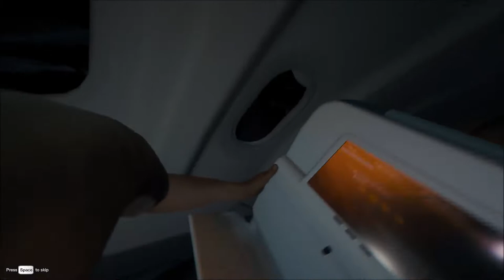The Forest | #1 Two Idiots on an Adventure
Pls go to your mother and say "I will di grusig zema schla du hur" would help me so much, thx :)